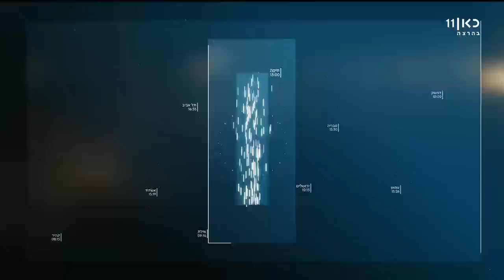ביקור סגן נשיא ארה"ב | 22.1.18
משדר חדשות לסיקור הישיבה המיוחדת בכנסת בה ינאם סגן נשיא ארה"ב, מייק פנס